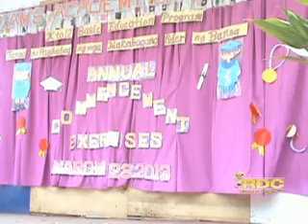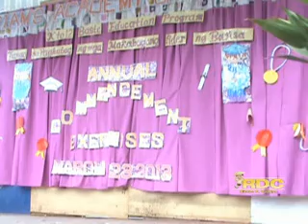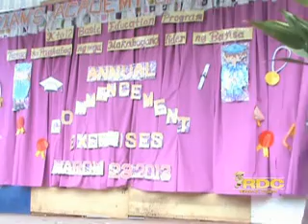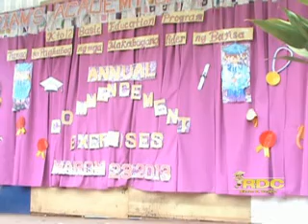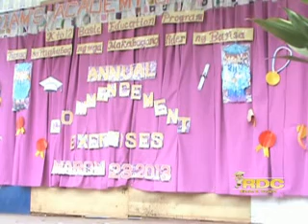Miriam's Academy of Valenzuela Graduation 2013 part 8 of 10xvid